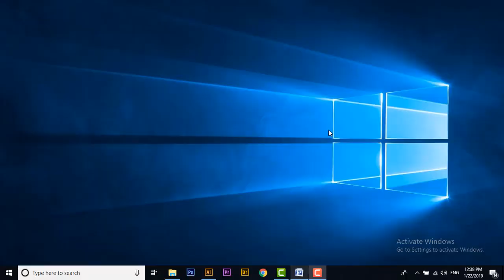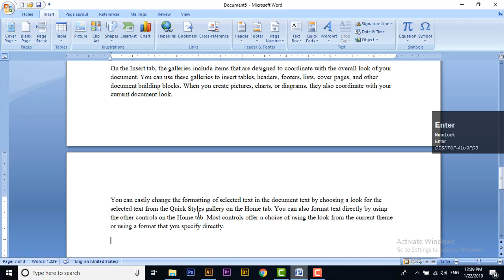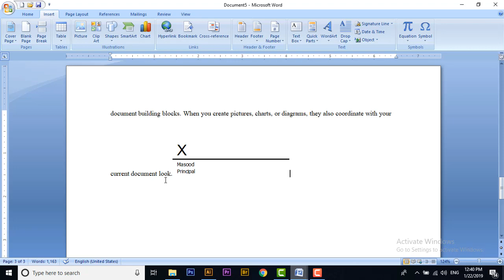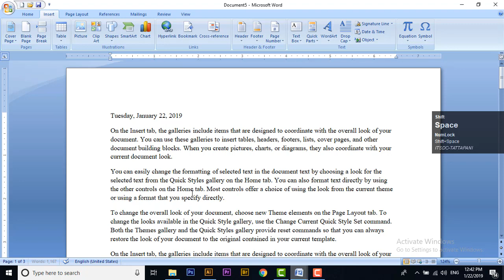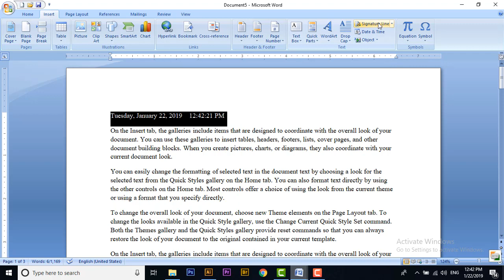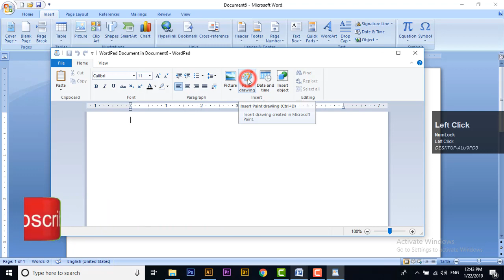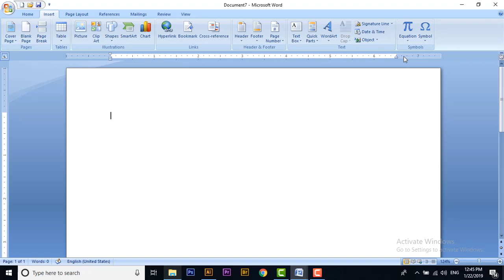MS word Lec 9 in Urdu / Handi